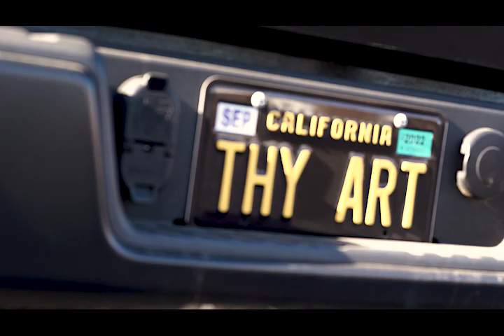BODYSNATCHER | BOUND BY BLOOD | 1720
Bound By Blood Barber Production is a full service on location barber team founded by David Pitch and Dany Carpenter. Along with on site grooming for musicians, athletes and VIP clientele alike, Bound By Blood offers tour videography and photography accompanied with its bookings!

Here is a recap of working with our boys in Bodysnatcher, Left To Suffer and Boundaries at 1720 in Los Angeles, California.